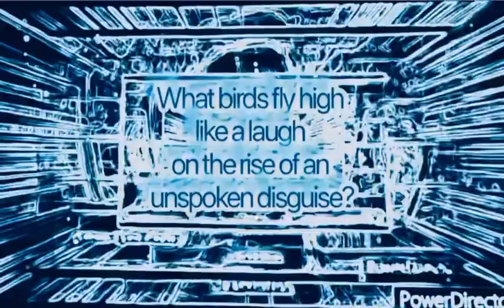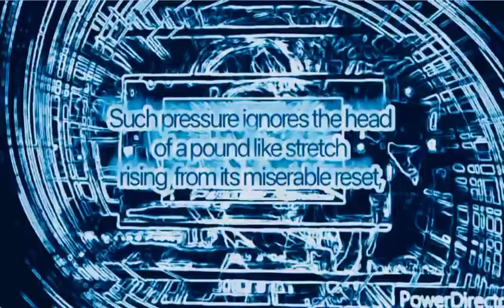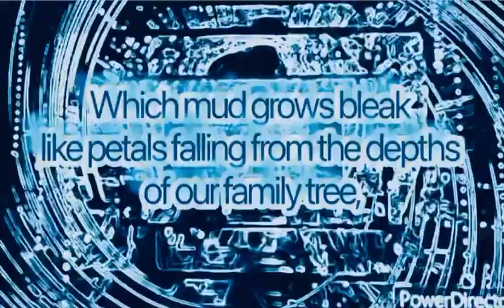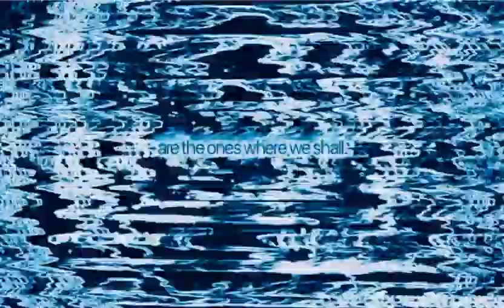White Birds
Not the poem you was hoping for I bet. But instead I’ve done something a little different this time.

White birds is a name meaning the opposite of what it says. This poem is about all kinds of different fears combined into one video, the screams we can hear in our sleep, the sounds that we dread to meet and the pain that reminds us why we’re afraid of the things we don’t like to see. Creating White birds.